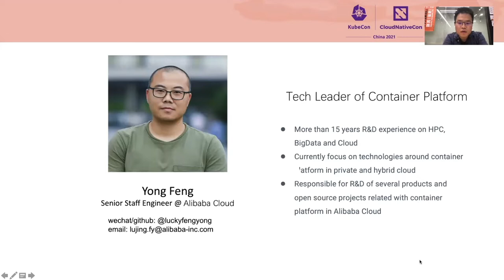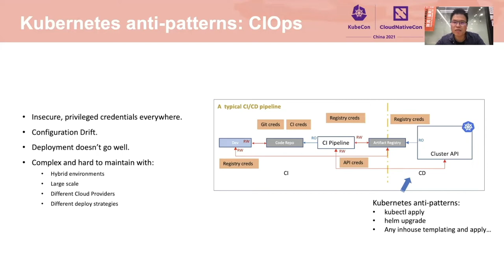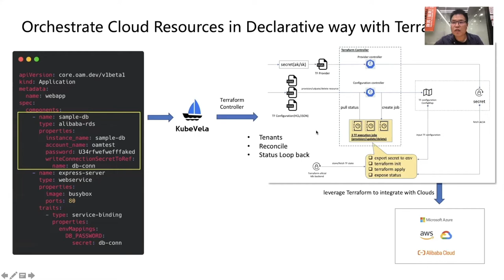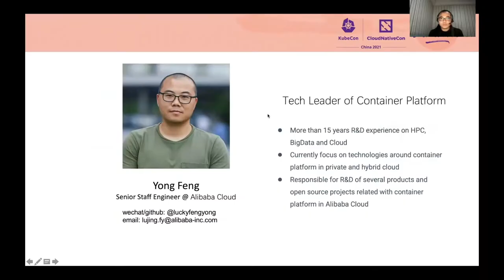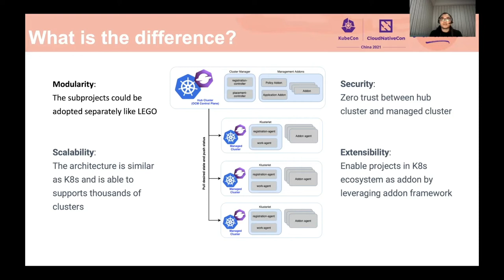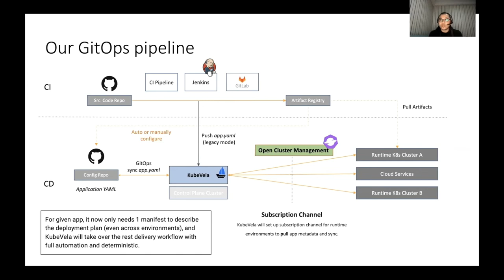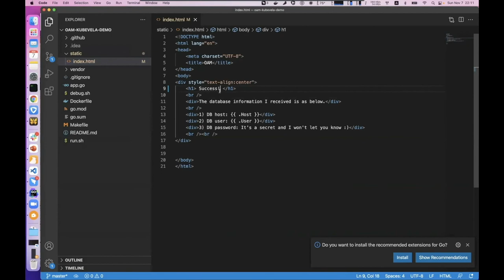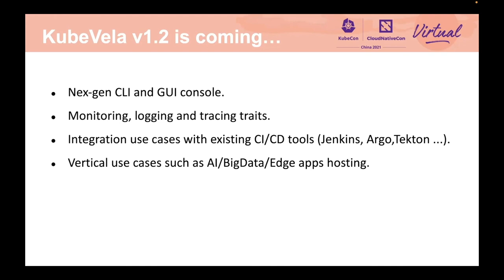Build and Manage Multi-cluster Application with Consistent Experience - Yong Feng & Jianbo Sun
以一致的经验构建和管理多集群应用 | Build and Manage Multi-cluster Application with Consistent Experience - Yong Feng & Jianbo Sun, Alibaba

与在多集群环境中部署和管理应用程序相比，当前在本地环境中开发应用程序的用户体验存在巨大差距。将经过良好测试的应用程序移到多集群环境时，需要付出大量的努力。在本节课中，我们将演示如何将 KubeVela 和 OCM（开放集群管理）结合起来解决阿里云中的问题。用户只需根据 KubeVela 应用程序规范定义一个应用程序另一种标记语言 (YAML)，其余的将由 KubeVela 和开放集群管理处理。KubeVela 将准备一个部署工作流，包括在需要时创建 Kubernetes 集群。开放集群管理将帮助注册集群并在集群之间分配资源。因此，在本地开发和多集群生产部署之间部署和管理应用程序的用户体验是一致的。我们将讨论这些用例、挑战以及相关的工作和经验。

The current user experience when developing an application in a local environment has a huge gap compared with deploying and managing the application in a multi-cluster environment. Quite a lot of effort is required when moving a well tested application to a multi-cluster environment. In this session, we will demonstrate how we combine KubeVela and OCM (Open Cluster Management) together to resolve the problems in Alibaba Cloud. Users simply define an application YAML according to KubeVela application specification, and all the rest will be handled by KubeVela and OCM. KubeVela will prepare a deploy workflow that includes creating a Kubernetes cluster if required. OCM will help register the cluster and distribute the resources among clusters. As a result, the user experience of deploying and managing the application between local development and multiple cluster production deployment are consistent. We will discuss those use cases, challenges, and related work and experiences.